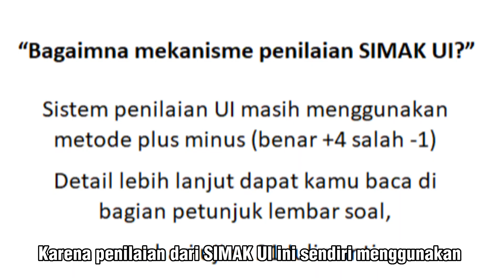TIPS LOLOS SIMAK UI (UNIVERSITAS INDONESIA) 2023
Halo sobat pejuang PTN!🤩

Wah tidak terasa ya sekarang sudah di akhir bulan maret temen-temen, yang menandakan bahwa ujian masuk ke perguruan tinggi makin deket nih.
Oiya di antara kamu siapa nih yang kampus impiannya UI?😊
komen dibawah ya👇

Jadi seperti tahun-tahun sebelumnya, akan ada jalur simak UI nih temen-temen untuk masuk ke UI. Dan di video kali ini kami akan berbagi tips agar kamu lolos lewat jalur SIMAK UI. Penasaran kan apa saja tips nya?🤔